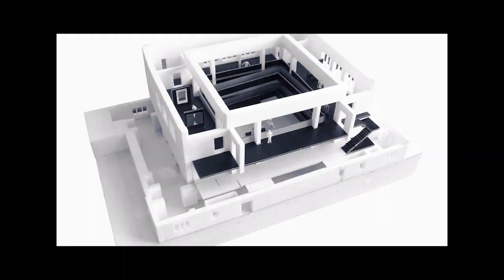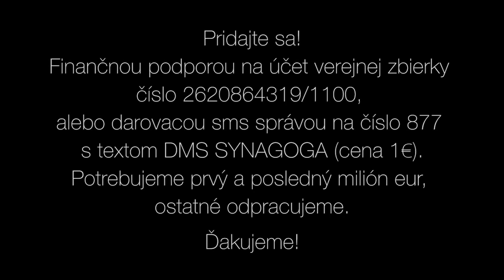Nová synagóga / videoblog: Martin Jančok #1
Tretí diel videoblogov z dielne Petra Piknu, je s Martinom Jančokom, architektom rekonštrukcie Novej synagógy v Žiline na kunsthalle. O spolupráci s občianskym združením Truc sphérique, ktorá začala dávno pred synagógou, o práci pre projekt, ktorého financovanie je v nedohľadne, o postupnom adaptovaní priestoru.